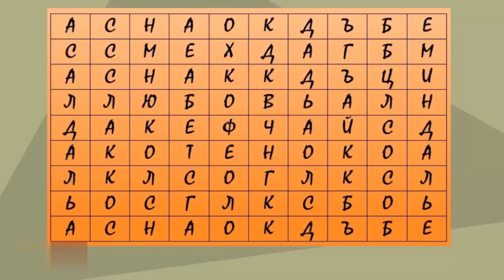Тест! ЧТО О ТЕБЕ ДУМАЮТ ЛЮДИ?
Тест! ЧТО О ТЕБЕ ДУМАЮТ ЛЮДИ? Психология онлайн бесплатно! Психологи утверждают, что восприятие человека самим собой разительно отличается от восприятия его со стороны. Мы не можем полноценно оценить все свои качества, потому, что постоянно находимся сами с собой.
Тогда как человек со стороны, наблюдая за нами даже изредка, подмечает порой очень важные вещи, о которых мы даже не догадывались. Сегодня с помощью теста мы узнаем о своей личности и тайнах подсознания.Быстро посмотрите на набор букв. Какое слово вы увидели первым?

Таймкод:

1. Миндаль - 00:50
2. Любовь - 01:15
3. Чай - 01:47
4. Смех - 02:15
5. Котенок - 02:37
6. Кофе - 03:07